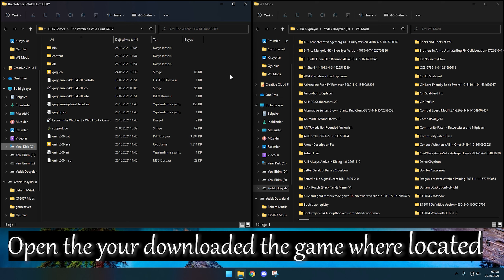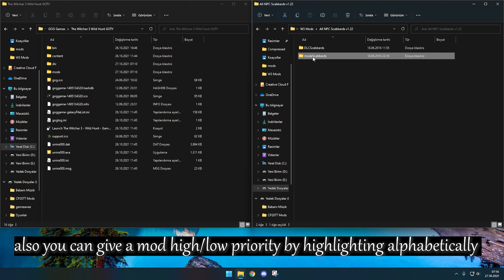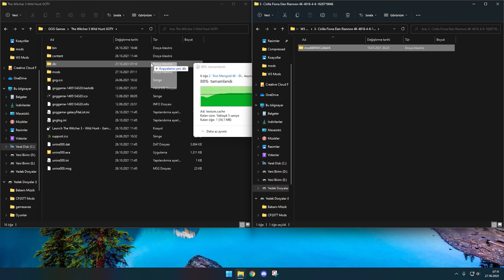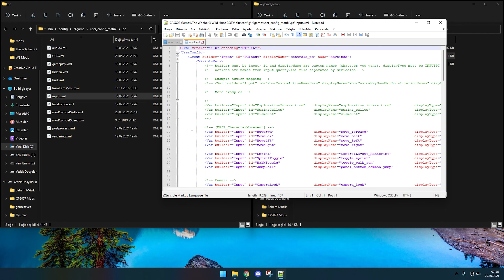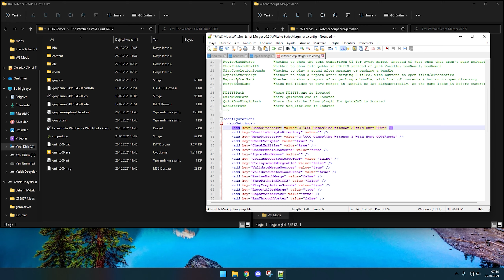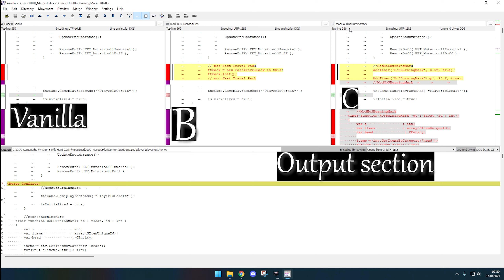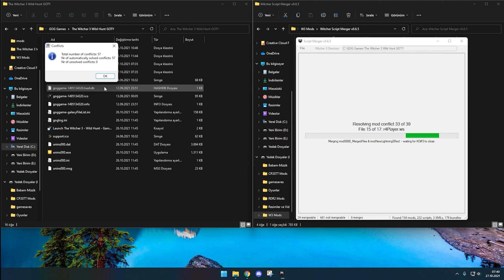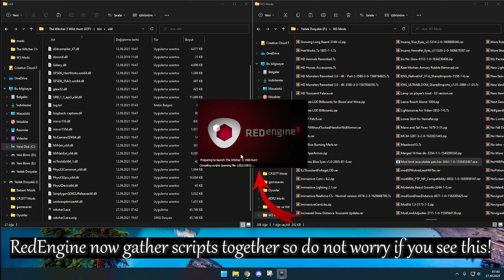Manual Installation Tutorial Video for MODS (Witcher 3)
Hi. Today I want to share a tutorial video for how to install mods for Witcher 3. Enjoy!

Some useful tools/scripts based mods I mentioned in the installation video!